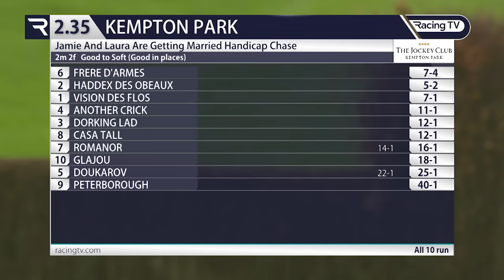Top jockey! How Ryan Moore excelled at a brilliant Breeders' Cup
0:00 Introduction
1:51 Ryan Moore's Breeders' Cup performance
2:23 Excellent horsemanship aboard Dramatised
4:23 Moore gets everything right aboard Meditate
6:15 Moore gets clearer run as Victoria Road downs hot favourite Silver Knott
8:16 Emaraaty Ana bounces back to form in the Sprint
9:35 Tuesday given fine ride in Filly & Mare Turf
11:44 Ryan Moore and a fine year in Ireland

Ryan Moore enjoyed a fantastic 2022 Breeders' Cup meet at Keeneland, riding three winners for Aidan O'Brien: Meditate in the Juvenile Fillies Turf, Victoria Road in the Juvenile Turf and Tuesday in the Filly & Mare Turf.

The top jockey has enjoyed a fine year with excellent statistics riding for Ballydoyle in Ireland too and, here, Racing TV's Tom Stanley and Dave Yates look back at Moore's Breeders' Cup rides and provide their analysis on what the rider did to excel at the world-famous fixture.

Along with his three winners, Moore also had three runners-up with Dramatised in the Juvenile Turf Sprint, Emaraaty Ana in the Turf Sprint and Stone Age in the Breeders' Cup Turf - remarkable performance from a total of his seven rides at the meeting.